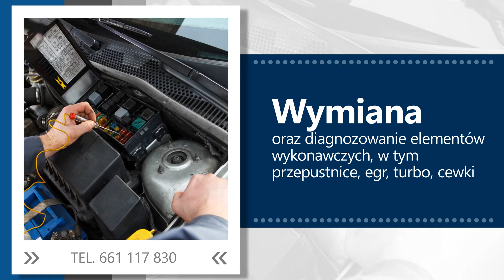Diagnostyka komputerowa Krzemienica Lab-Car Adrian Lęcznar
Adrian Lęcznar jest właścicielem firmy Lab-Car. Działalność powstała w 2018 roku, a jej siedziba zlokalizowana jest w Krzemienicy na terenie województwa podkarpackiego.

Głównym profilem działalności naszej firmy jest diagnostyka komputerowa. Dzięki innowacyjnym metodom jesteśmy w stanie sprawnie oraz precyzyjnie określić źródło usterki, oraz dokonać naprawy. Zapewniamy usługi najwyższej jakości, którą zapewnia odpowiednio przystosowany warsztat oraz kadra wykwalifikowanych pracowników, którzy cechują się precyzją i zaangażowaniem podczas realizacji zleceń.

Oferujemy między innymi diagnozowanie usterek elektromechanicznych, sprawdzanie czujników silnika i nadwozia, sprawdzanie elementów wykonawczych, w tym przepustnice, egr, turbo, cewki, wtryskiwacze, pompy ciśnienia rail. Ponadto do naszych usług wlicza się sprawdzanie poboru prądu rozruchowego oraz drobne naprawy mechaniczne, oraz wymiana zdiagnozowanych elementów.

Zapraszamy.